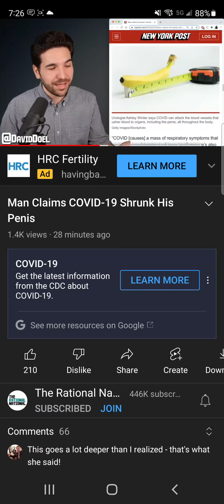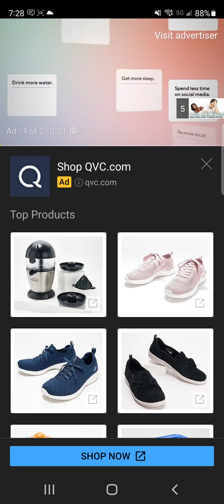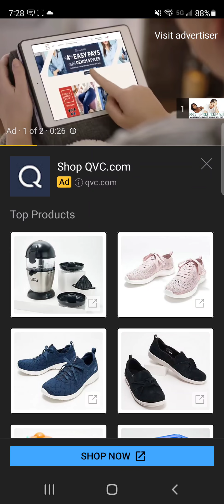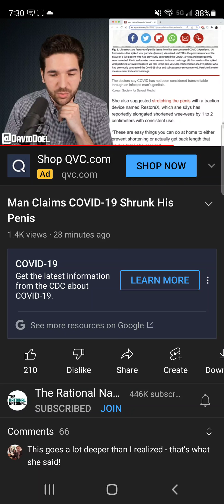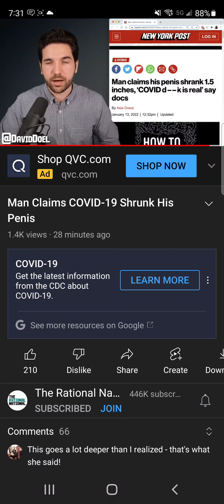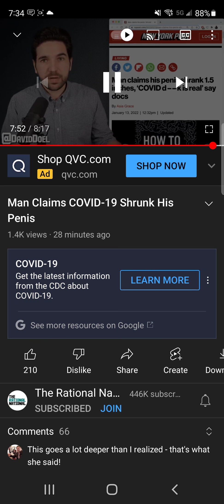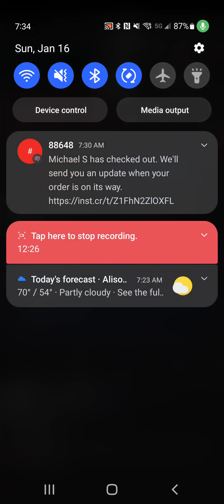Covid Dick, David Doel Covers the Story